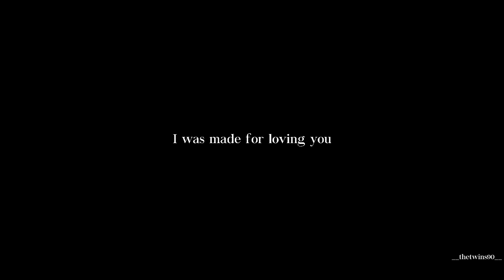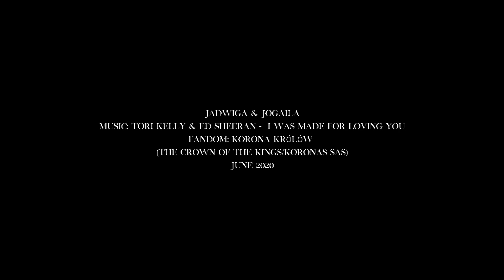Jadwiga & Jogaila | I Was Made For Loving You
[ENG subs/HD 1040p available]

Hi, JJ fans! This time something quick, something easy, something... not perfect. This is something "between" a very big JJ project we`re working on right now. We decided to finish an old project, which was waiting for "its" time. We haven`t wanted to make of for some time because you can watch a very beautiful jadwigiełło video to this song ♥
Check her out, because she`s a very talented vidder and her version is much better than ours ♥
Like we said... We wanted to "feed you" before this BIG project and BIG video, which we`re hoping, you will love, especially JJ fans from around the world :)

fandoms:  Korona królów (The Crown Of The Kings/Koronás sas)